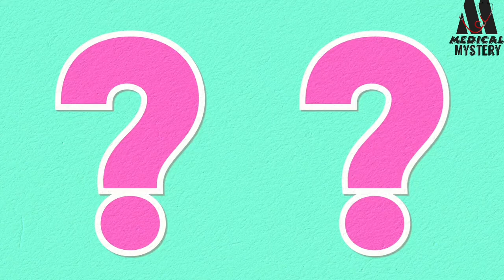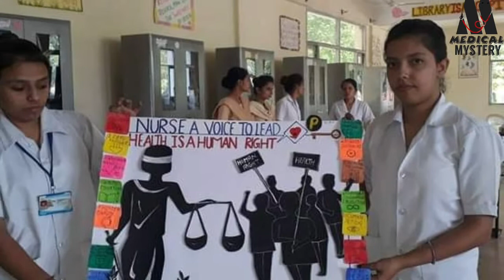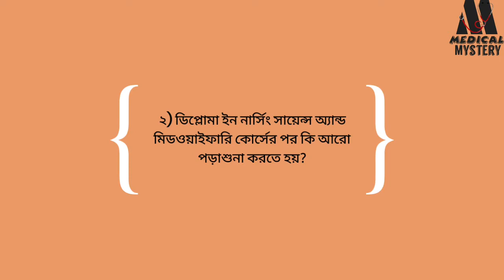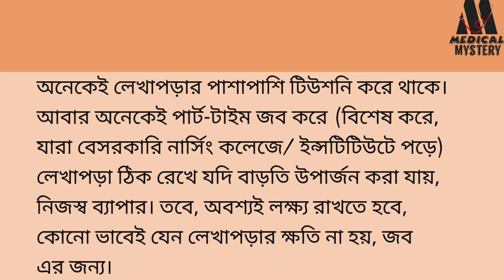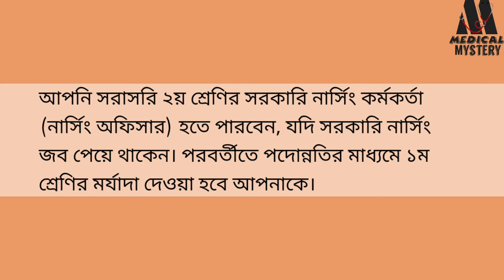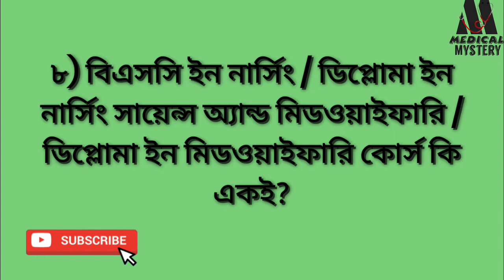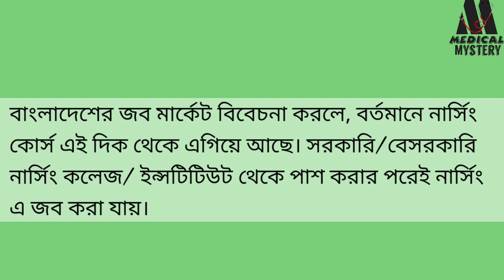Important Facts About Nursing | BSc in Nursing | Nursing Profession | Medical Mystery | Khan Ori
Connected with Our Official Facebook Page for more update.